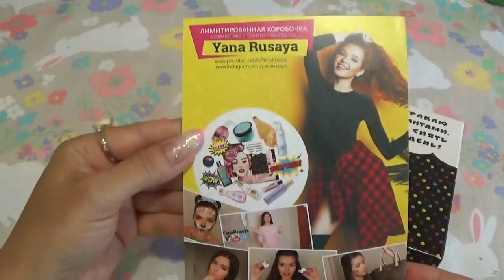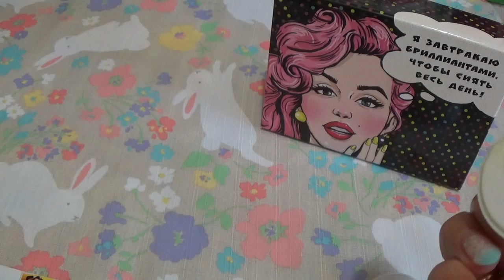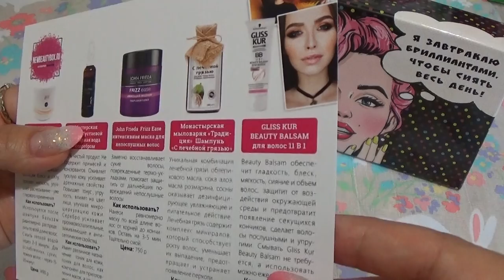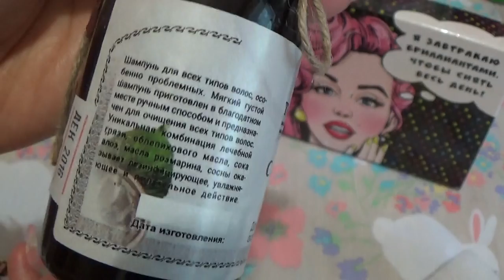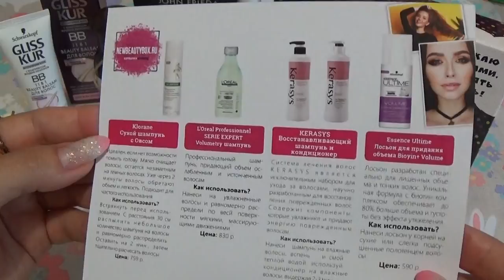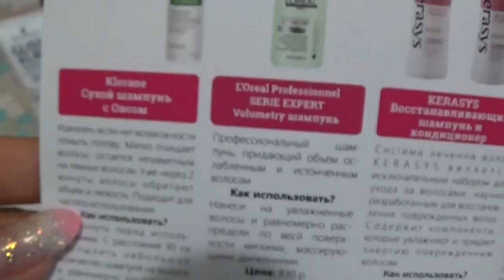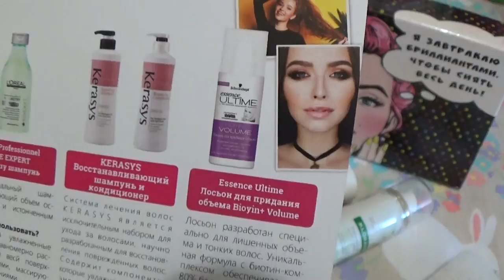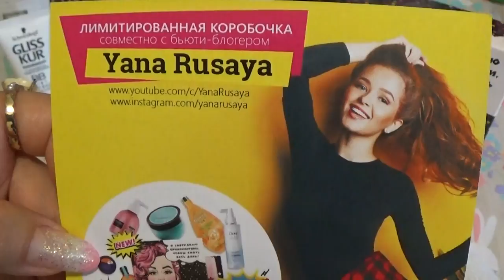Коробочка NewBeautyBox август 2017 г.(лимитка)